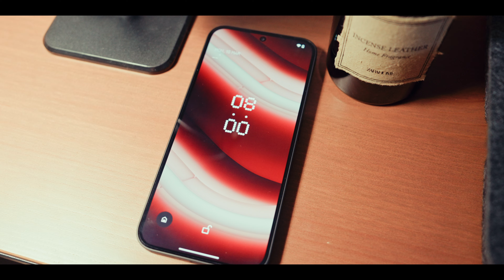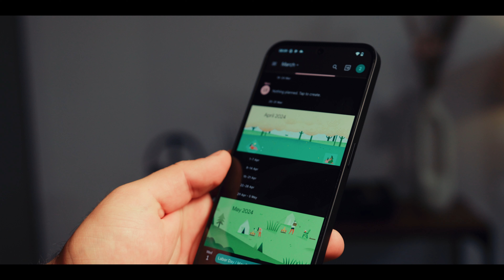Review Nothing Phone 2a - Analiză Caracteristici și Performanță. Merită?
Bun venit pe canalul meu! Astăzi, vă aduc un review detaliat al noului Nothing Phone 2a - unul dintre cele mai discutate smartphone-uri ale anului 2024. Dacă te gândești să faci upgrade sau ești pur și simplu curios despre ce oferă acest telefon, ai ajuns în locul potrivit.

Specificatii:
Ecran: AMOLED de 6.7 inci, cu rezoluție FHD+ și rată de reîmprospătare de 120Hz, oferind imagini clare și fluide.
Procesor: Echipat cu MediaTek Dimensity 7200 Pro, asigurând o performanță lină.
Memorie RAM și Stocare: Disponibil în variante cu 8GB sau 12GB de RAM și cu 128GB sau 256GB de stocare internă.
Configurația Camerei: Include un sistem cu două camere pe spate, având camere principale și ultra-wide de 50MP, precum și o cameră frontală de 32MP.
Baterie: O baterie mare de 5000mAh, compatibilă cu tehnologia de încărcare rapidă de 45W.
Sistem de Operare: Rulează pe Android 14, îmbunătățit cu Nothing OS 2.5 pentru o experiență personalizată.
Caracteristici Suplimentare: Include un scanner de amprente sub ecran, conectivitate 5G, NFC 360-grade, Wi-Fi 6, difuzoare stereo și un sistem unic de lumini LED pentru notificări (Glyph Interface).

Pret Nothing Phone 2a :

128 GB - 8GB RAM - 1.599 lei
256 GB - 12GB RAM 1.790 lei